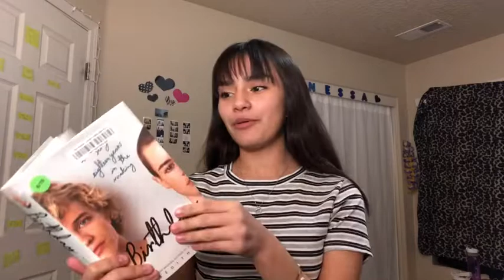JANUARY TBR | 2020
omg y’all it’s the roaring ‘20s. anyway here are all the books i plan to read this month. i hope you guys had a good new years and don’t forget to like and subscribe for more!

goodreads:  citalin02